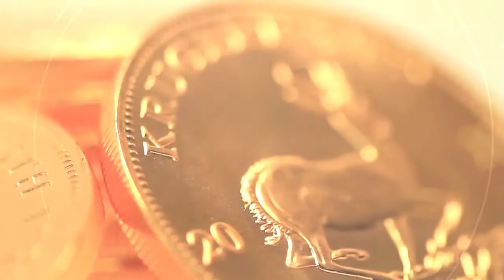Matthew Burleson 2014 Demo Reel